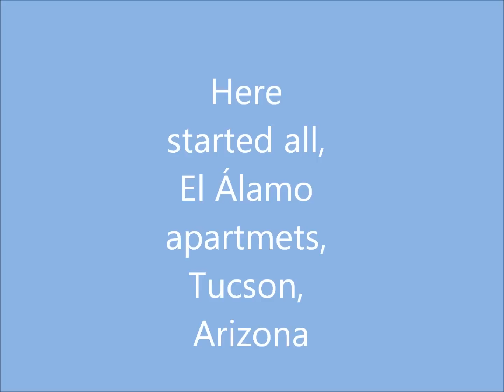HARLEY DAVIDSON AND THE MARLBORO MAN rare stuff 2